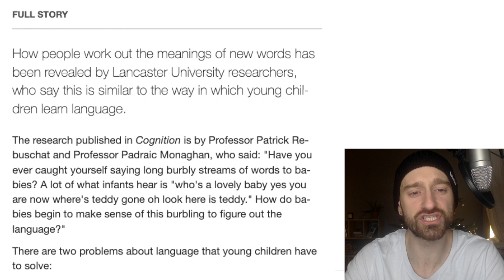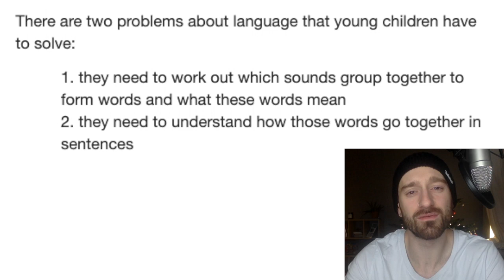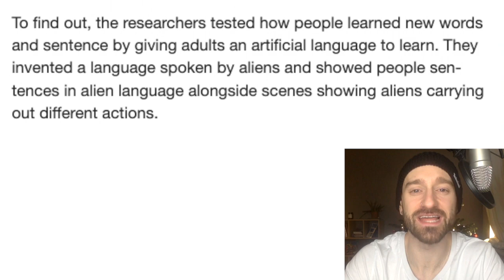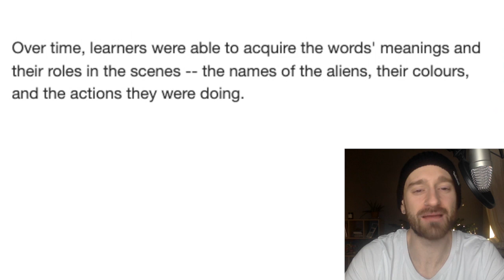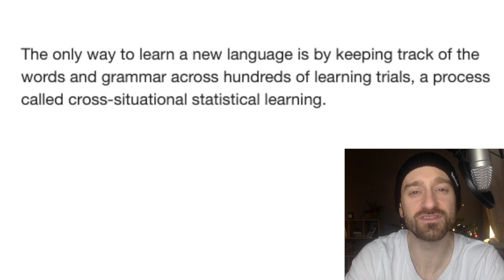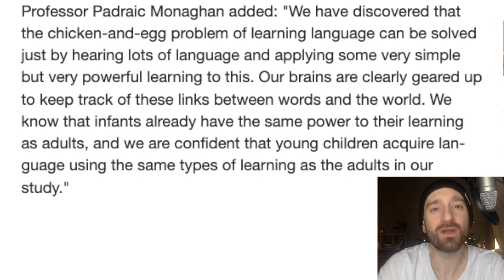What is the secret to learning a new language | How do babies make sense of it all?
What is the easiest and most efficient way to learn a language? Or, I should say... how are babies so good at learning a new language?

Well, According to new science, out this month, in this video I look into how we learn words and sentences at the same time! We can learn the secret to mastering a new language faster! What is the secret you ask?

It's a concept called Cross-Situational Statistical Learning, and I bet it'll make sense after hearing it just once.

Let me know how you best learn a language in the comments, or what language you wish you could learn?

Maybe some Alien or Elven languages? Anyone? Just me?